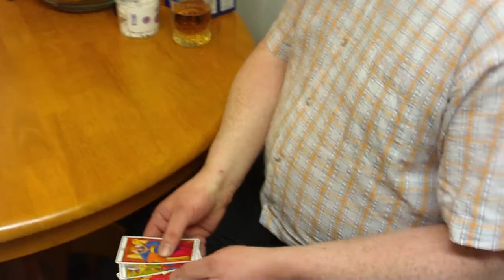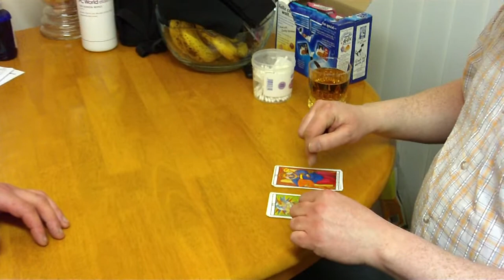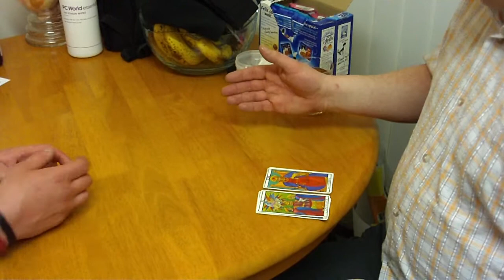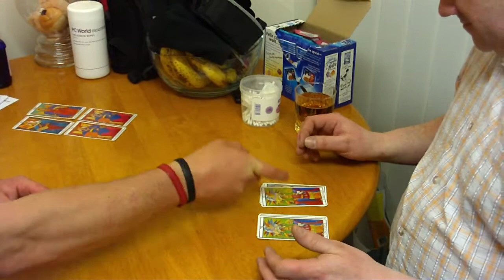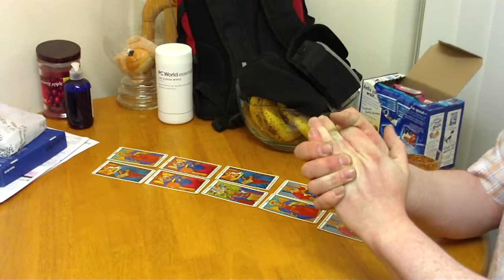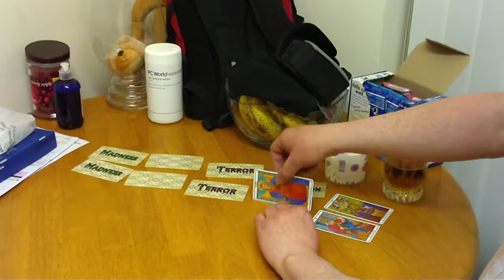The Damnation Game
The Devil wins Faust's soul in a game of cards.